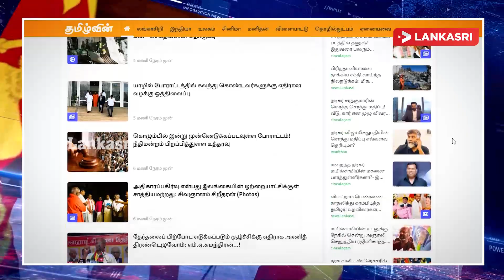பயங்கரவாத தடைச்சட்டத்தின் கீழ் தொடரும் கைதுகள்! எச்சரித்த சஜித்! | செய்திச் சுருக்கம்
News Brief
The Criminal Investigation Department (CID) has been ordered to obtain the DNA samples of the mother of late businessman Dinesh Schaffter, who was found tied up in his vehicle at the Borella cemetery in December last year.

The CID was ordered to obtain the blood samples of Schaffter’s mother by Colombo Additional Magistrate Rajindra Jayasuriya in order to confirm the samples obtained from the deceased during the second postmortem examination